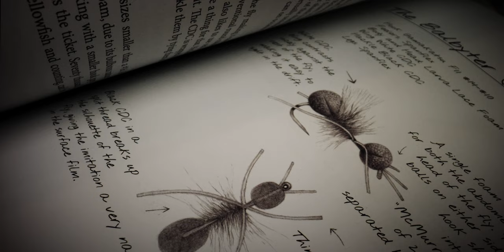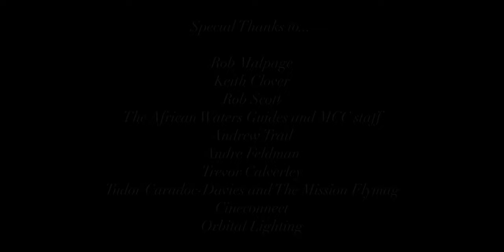THE CRAFT - " The Feather Mechanic - A fly tyers philosophy" a film about Gordon Van der Spuy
The Craft presents a film about Gordon Van Der Spy, “The feather mechanic”, a master fly tyer who gives us his thoughts and philosophy on the craft of fly fishing and his passion for fly tying. Shot on location at the African Waters, Makhangoa Community Camp in Lesotho a country in the highlands of Southern Africa. The film is the seminal story on the small mouth yellowish of the Bokong river. Beautifully shot by Owen Bruce, with a stunning soundtrack by Alun Richards , it will take you on a journey into the majestic mountain rivers of Lesotho, home to the incredible golden slabs of small mouth yellowfish who inhabit the crystal clear waters, always ready to eat a well presented fly.

Gordon Van Der Spuy hosts trips to this spectacular venue.

Gordon van der Spuy
@the_feather_mechanic on Instagram.